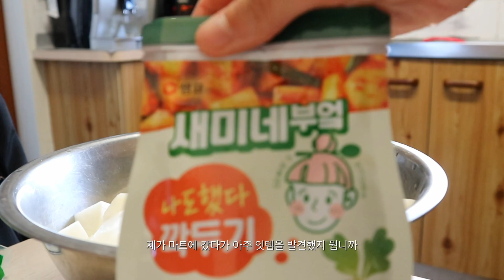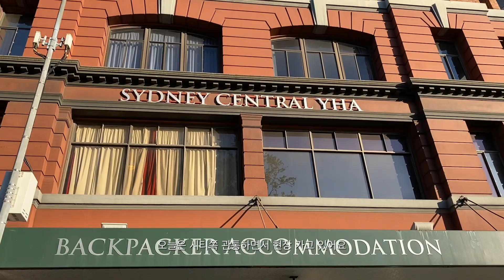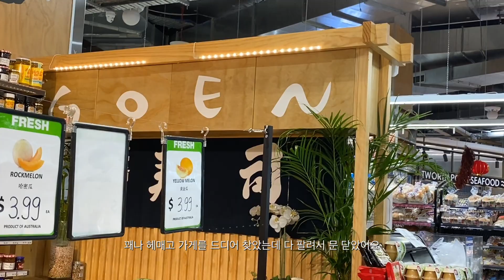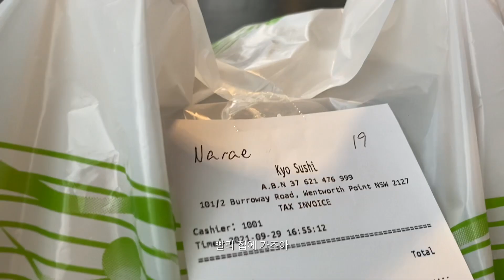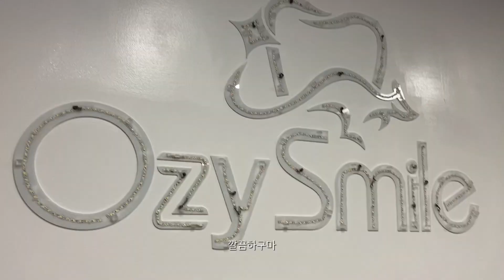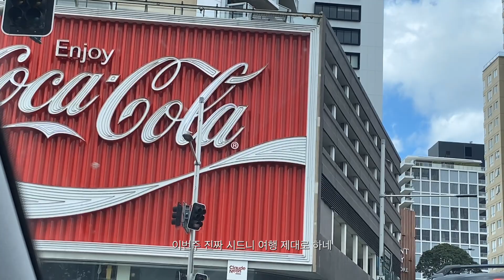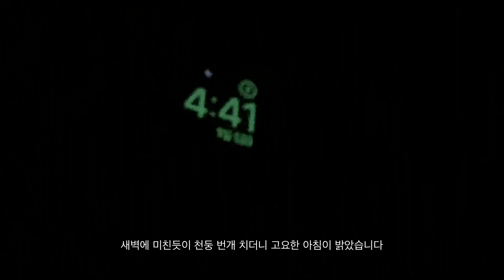호주 vlog. 새벽기상하는 20대 해외 건설 현장 일상 브이로그👷‍♀️/한주간 열심히 담은 락다운 시드니 풍경🏞/나이키 와플원/Australia Sydney vlog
[갈6:14, 쉬운성경] 그러나 내게는 우리 주 예수 그리스도의 십자가 말고는 아무것도 자랑할 것이 없습니다. 그리스도의 십자가를 통해 세상은 나에 대해서 죽었고, 나는 세상에 대해서 죽었습니다.

[Galatians 6:14, KJV] But God forbid that I should glory, save in the cross of our Lord Jesus Christ, by whom the world is crucified unto me, and I unto the world.

🎧Music
Music by Emily McNally - Tell Me All The Things You Do